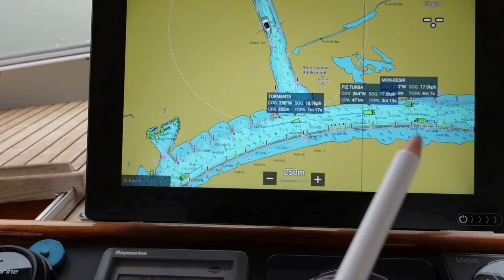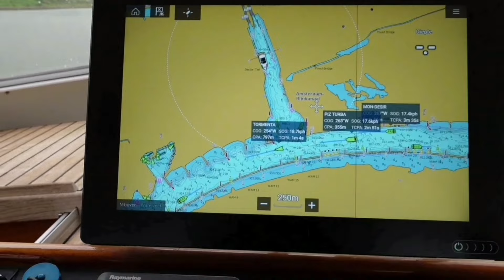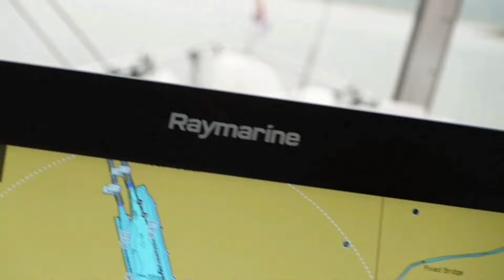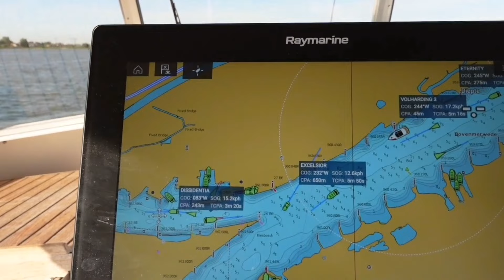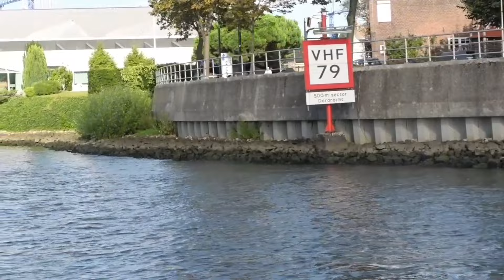Henrique 2e deel tussentijds tripje op de Lek-Neder Rijn-Waal-Merwede